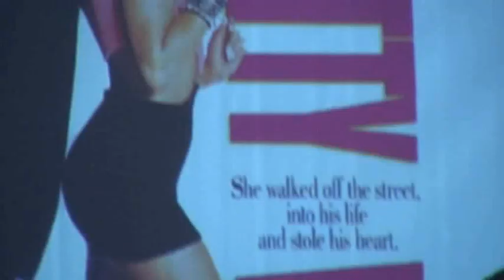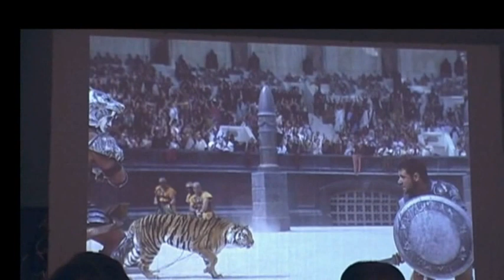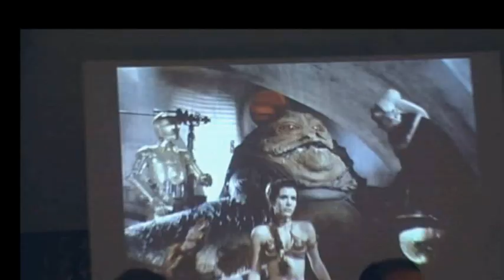Banda di Barrea, G.M.Vallis Regia Concerto 25° anniv. della fondazione, Odeon I, dir.A.D'Amico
Banda musicale Città di Barrea, ass.ne G.M.Vallis Regia - Concerto per il 25° anniversario della fondazione, Odeon I parte; il maestro Arcangelo D'Amico, fondatore del corpo bandistico, dirige una suite di colonne sonore, arrangiata dallo stesso, denominata Odeon; il compendio dei brani eseguiti nel video evidenziano l'attualità della composizione.